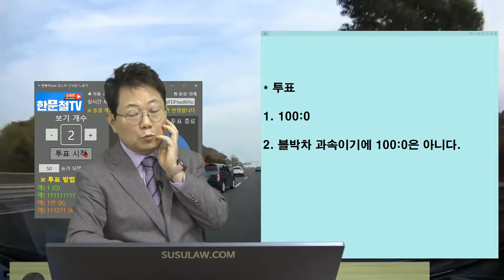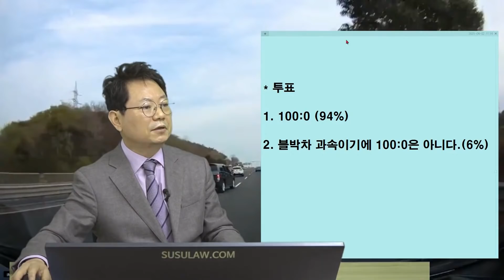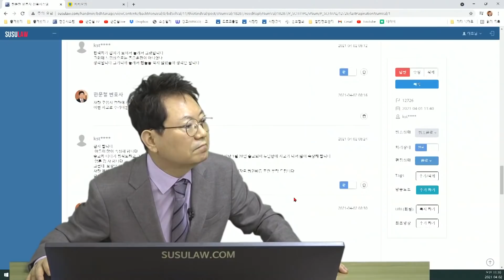10460회. 제 아들이 4800만 원 주고 산 차입니다. 너무 억울합니다..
b12726, 210402 (금) 오전 생방송, 차 뽑은지 2달만에 보닛 박살났어요

직진하는데 앞차가 깜빡이 없이 급차로변경해 사고,

2021년 03월 31일 17시경 (수)
순천시 조례동 산 1- 10
기아 소렌토 하이브리드 ( 2021년 1월 28일 출고 )

자동차 전용도로 80km/h
불박차 90 ~ 95km/h  정도로 주행한 것으로 생각됩니다
닉네임 "함평 나비골"입니다(제 아들 사고)

왕지지구 분기점(약 250m전방)으로 나가기 위해 3차로로 차선변경 후 약 8~9초쯤후 발생사고 차선변경후  3차로에서 앞차와의 상당한 거리 두고 주행중에 있었고 상대차는 2차로로 주행중임

뒤따르던 흰색차량이 1차로로 차선변경 완료후 주행중이였고 그 찰라에 사고차가 1차로 변경중인지 졸음운전인지 흰색차량을 발견 는지  아무튼 어떤 이유인지는 모르나

브레이크 잡으면서 중심을 잡지 못하고(운전석쪽 앞뒤 바퀴가 1차로 진입됨)  2차로에서 3차로로 깜빡이도 없이 순식간에 들어오는 바람에 들이받은 사고입니다.

빵~하면서 브레이크 잡는순간부터 약 1~2초 후에 꽝

현재 보험사끼리 애기중이라고 들었습니다.
블박차 잘못은 제한속도보다 과속한 거 인정합니다.

현재 입원중 차량 감가, 위자료 등 보상관계 어떻게 해야 되는지
변호사님의 좋은 조언 부탁드립니다.
(2주 진단)

*방송에 내보내 주시면 더욱 감사합니다.

사고 경황중에도 보험사에 신고하는 것까지 생생하게 녹화가 되어있습니다.

* 투표
1. 100:0 (92%)
2. 블박차 과속이기에 100:0은 아니다. (6%)

* 제한속도 지켰어도 1차로로 들어가려다 브레이크 잡으며 휘청거리면서 3차로로 들어오는 차를 2초만에 피할 수는 없음

따라서 속도와 무관하게 100:0이어야